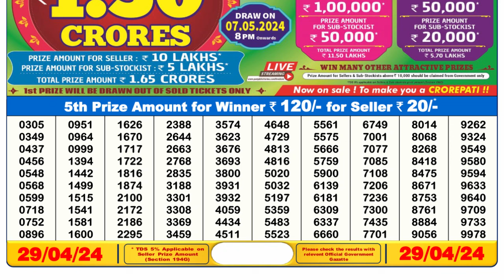Dear Lottery Sambad 6pm today 29.04.24 Nagaland State Lottery Result